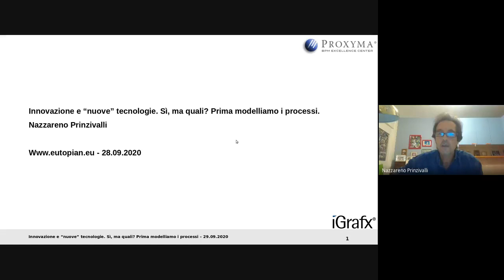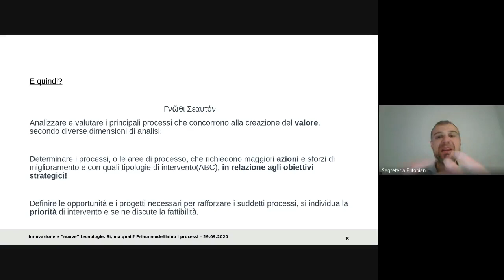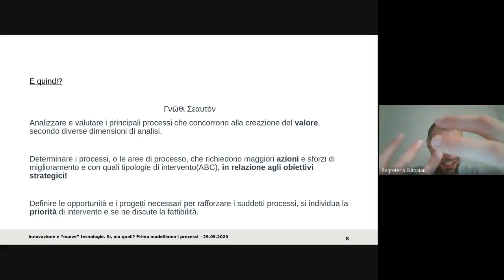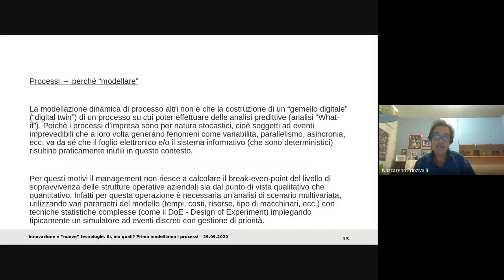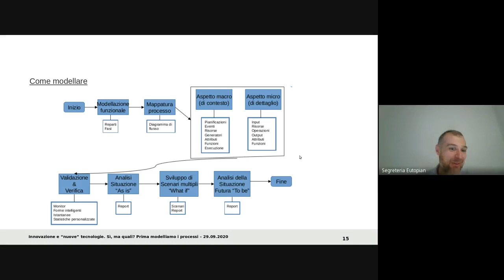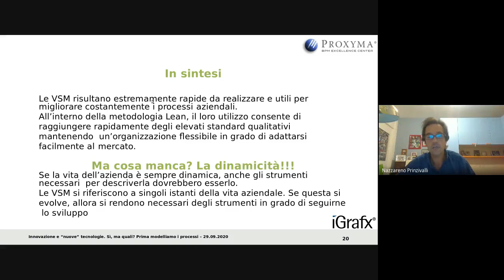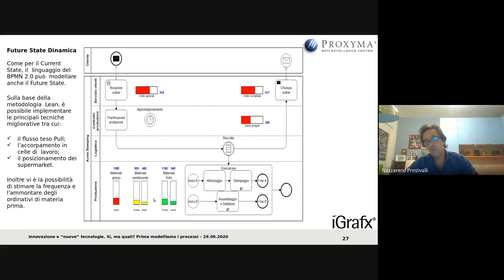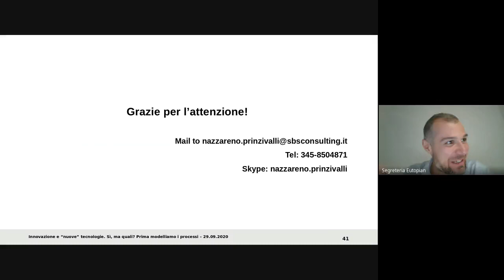Innovazione e “nuove” tecnologie. Sì, ma quali? Prima modelliamo i processi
Oggi le aziende si sentono, e sono, sempre più pressate ad utilizzare le potenzialità dell’innovazione per sviluppare processi gestionali e manifatturieri eccellenti, nel contesto di scenari quotidianamente più competitivi.

Le diverse tecnologie emergenti vengono adottate dalle varie funzioni aziendali, le quali si dotano di soluzioni e strumenti volti a rispondere ad obiettivi specifici e distinti secondo il proprio ambito. Questo ha portato alla creazione di un ambiente disomogeneo, dal quale non si riesce a trarre alcun vantaggio competitivo, sia per la scarsa comunicazione inter-funzionale, sia per la raccolta di informazioni disaggregate e non coerenti tra loro.

È chiaro quindi come sia fondamentale, per ottenere dei risultati congrui, definire la coerenza e la condivisione degli obiettivi in tali iniziative. Il motivo degli insuccessi, e le relative perdite, maturati fino ad oggi è dovuto alla rincorsa dell’ultima tecnologia “up-to-date” ed al mancato approccio olistico al miglioramento dei processi.

È necessario perciò adottare, prima, metodologie di Business Process Analysis che consentono innanzitutto di ottenere una metrica e conseguentemente di eseguire analisi (as-is, what-if, to-be) per raggiungere un reale miglioramento organizzativo e gestionale.